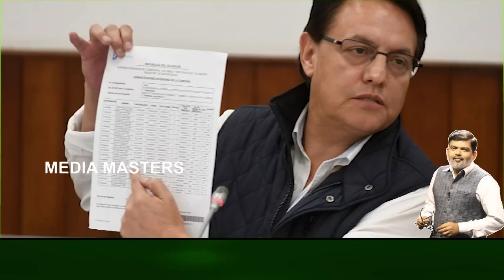ಅಧ್ಯಕ್ಷನಾಗ ಬೇಕಾದವನು ಯಮನ ಪಾದ ಸೇರಿದ್ದು ಹೇಗೆ..? ಸಂಜೆ ಹೊತ್ತಲ್ಲಿ..ಮಬ್ಬು ಗತ್ತಲಲ್ಲಿ..ಹಂತಕ ಎದುರಾದಾಗ..